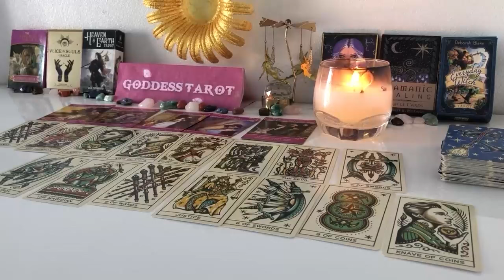CANCER NOVEMBER 2024 Prepare For this Sudden Breakthrough! This Comes in Very Fast CANCER TAROT LOVE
CANCER NOVEMBER 2024 Prepare For this Sudden Breakthrough! This Comes in Very Fast! CANCER TAROT LOVE READING